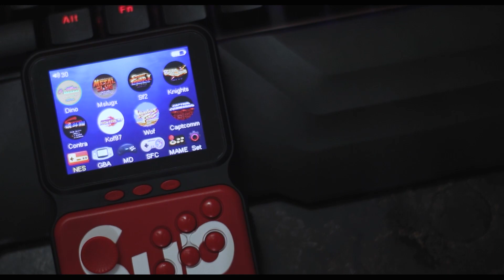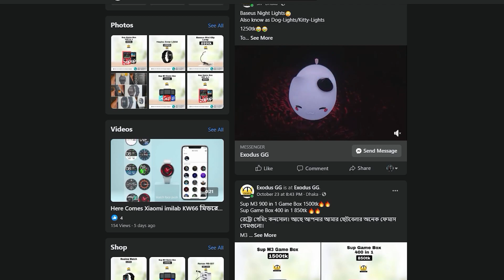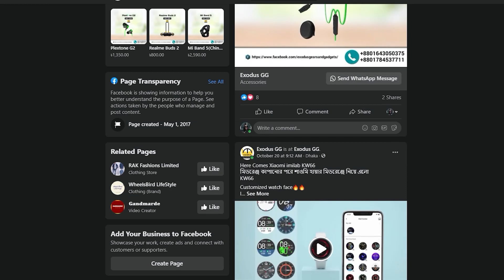Sup Game Box M3 (Built-in 900 GAMES in 1) || চলুন ফিরে যাই ৯০ এর যুগে || Unboxing,Gameplay & Review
✔Address: House-13, Road-01, Block-G, Mirpur-2, Dhaka-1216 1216 Dhaka

ধন্যবাদ আপনাদের সকলকে,আমাদের এই পথ চলায় পাশে থাকার জন্য।
আশা করি সামনে আরো ভালো মানের কনটেন্ট আপনাদের সামনে উপস্থাপন করতে পারব এবং নিজেদের কোয়ালিটি
আরও উন্নত করতে পারব। চাইব বরাবরের মতো আমাদের সামনের পথ চলায় আপনাদেরকে ।
             Stay happy 😁  stay cool🥶  And stay with Take track BD🥰

প্রতি সপ্তাহে নতুন নতুন টেকনোলজি এবং গেইমিং সংক্রান্ত ভিডিও দেখতে আজই আমাদের চ্যানেলটি সাবস্ক্রাইব করুন এবং প্রতিদিন নিত্য নতুন টেকনোলজি এবং গেমি সংক্রান্ত আপডেট পেতে লাইক এবং ফলো করুন আমাদের ফেসবুক পেজটি।
Discord Server NAME : Tech Track BD_bros

Tech Track BD TEAM  :
🔸Hasibur Rahman Apu     ⏩Owner,Host,Video Editor

🔹Rifat Hossian Shourav   ⏩ Marketing,Thumbnail Editor,Host,
                                                      TT.BD.(fb page) Admin & Moderator

◽Sumaya Rahman Ana       ⏩guest Host